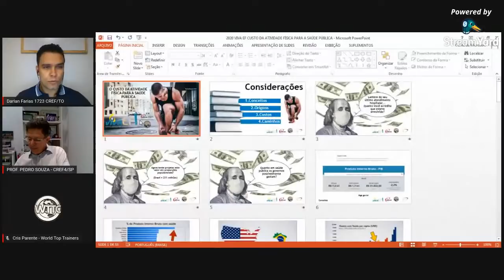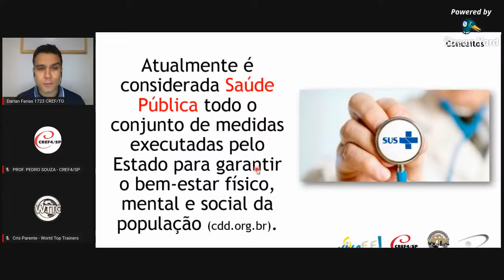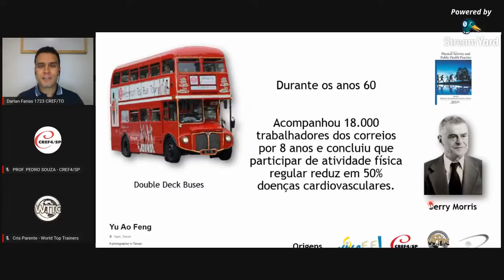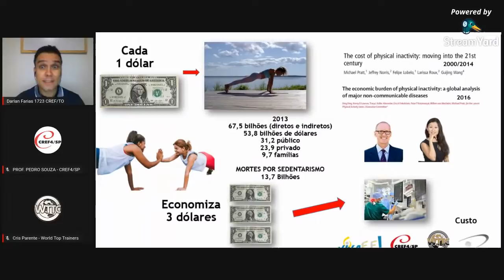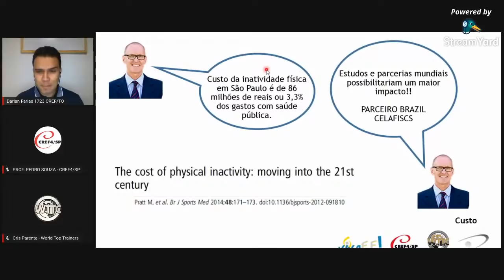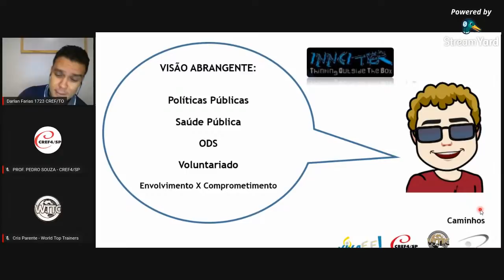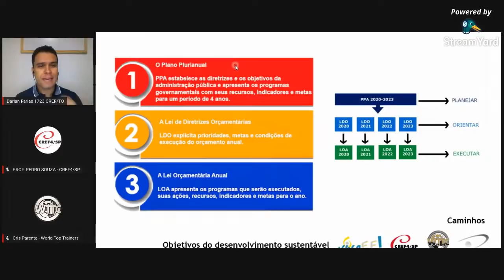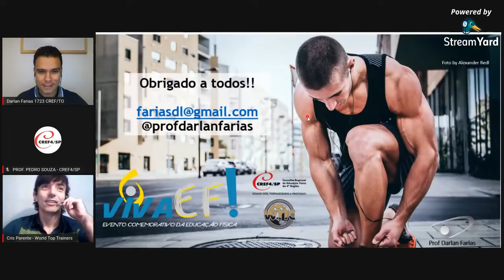VivaEF! - 28.09 - Marcio Atalla e Darlan Lopes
21:00 - Estilo de Vida e Saúde
Marcio Atalla - CREF 82046-G/SP
(Área: Saúde)

21:40 - O Custo Da Atividade Física Para A Saúde Pública
Darlan Lopes - CREF 1723-G/TO
(Área: Gestão/Adm/Negócios)